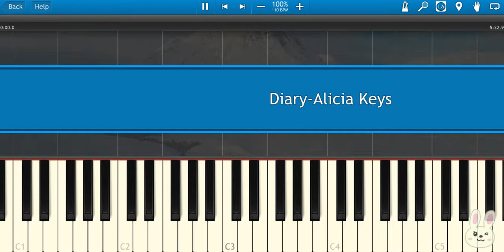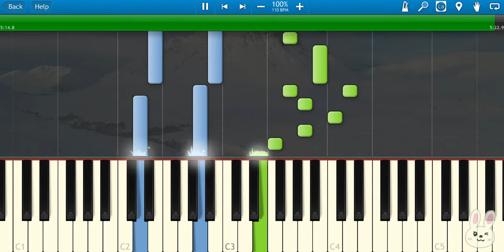🎹Alicia Keys - Diary (Piano Tutorial Synthesia)❤️♫